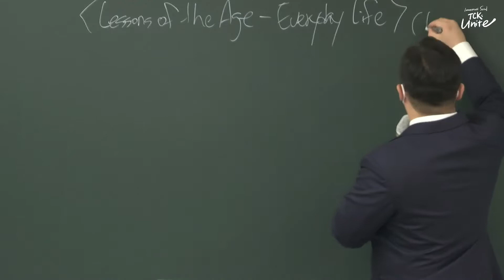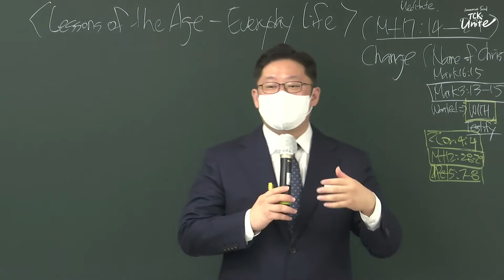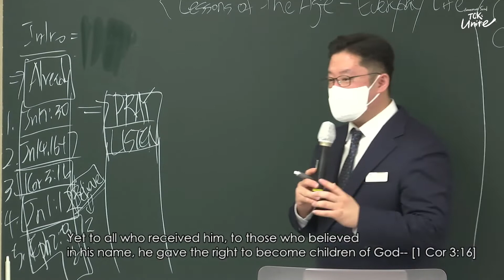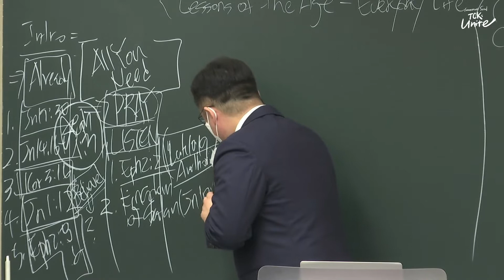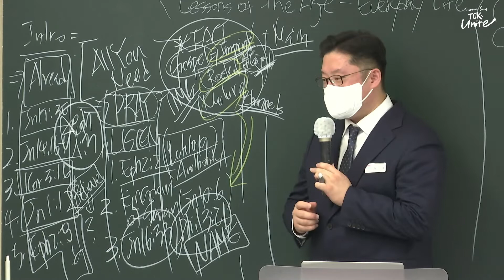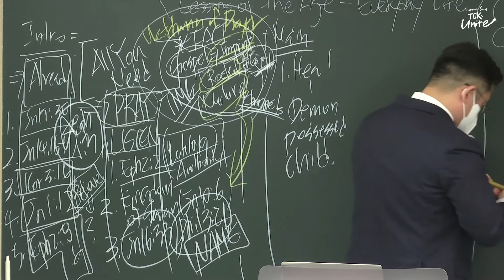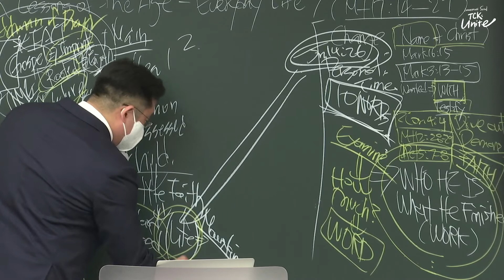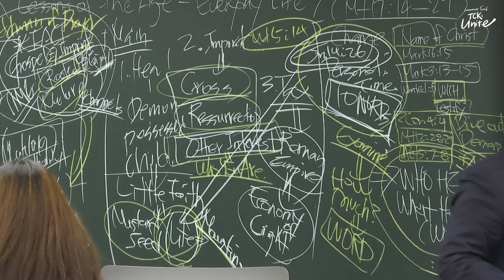2022. 09. 18 TCK Youth & College Worship Message Only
[ Lessons of the Age in Everyday Life ]

Matthew 17:20

He replied, “Because you have so little faith. I tell you the truth, if you have faith as small as a mustard seed, you can say to this mountain, ‘Move from here to there,’ and it will move. Nothing will be impossible for you.”

[학원복음화] 일상 속에 일어나는 시대 교훈 (마 17:20)
설교 : 장다윗 전도사 (임마누엘서울교회)
※ 본 설교는 원작과 해석이 다를 수 있습니다.

출처 : (사)세계복음화전도협회
원작(설교) : 류광수 목사 (사)세계복음화전도협회 이사장
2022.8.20. [9월 RT-Day] 핵심 -9월 학원복음화